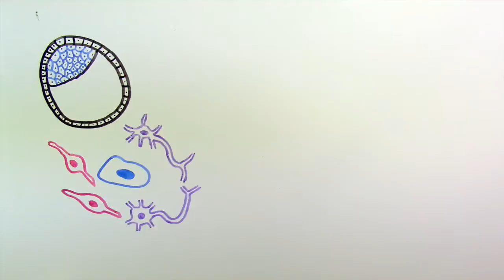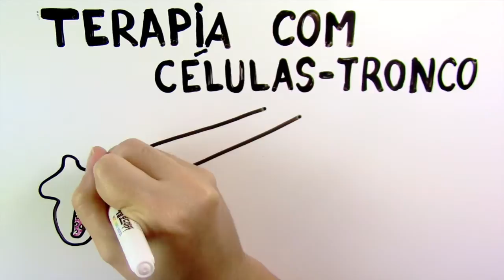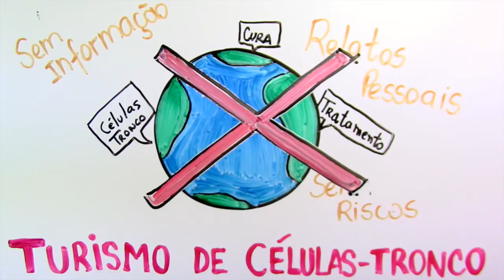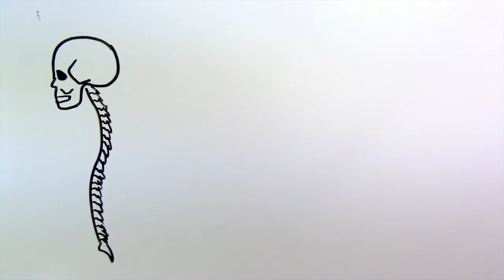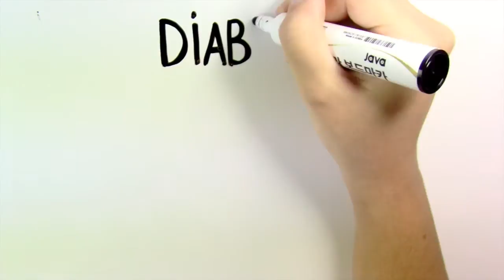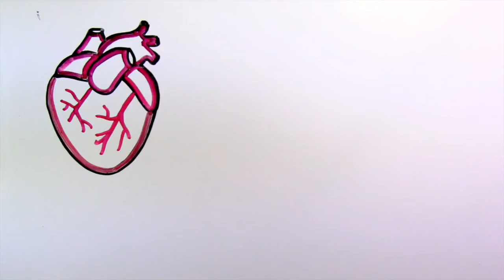Tratamentos com Células-Tronco funcionam? | InstanteBiotec 41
Até hoje não ouvimos falar de pacientes com lesão na medula espinhal que recuperaram os movimentos após tratamento com células-tronco. Será que essas células vão realmente funcionar um dia? Será que em algum outro país elas já não estão sendo usadas?

Curta e compartilhe! =D

Pesquisa e apoio: Pablo

Referências:
Sociedade Internacional para Pesquisa com Células-Tronco. Manual do Paciente sobre Terapias com Células-Tronco. ISSCR, 2008.

International Society for Stem Cell Research. Stem Cell Facts. ISSCR,

Thomson JA, et al. Embryonic stem cell lines derived from human blastocysts. Science, 1998; 282(5391):1145–47.

Trounson A, DeWitt ND. Pluripotent stem cells progressing to the clinic. Nat Rev Mol Cell Biol, 2016; 17(3):194-200.

California's Stem Cell Agency. Funding Clinical Trials. California Institue for Regenerative Medicine.